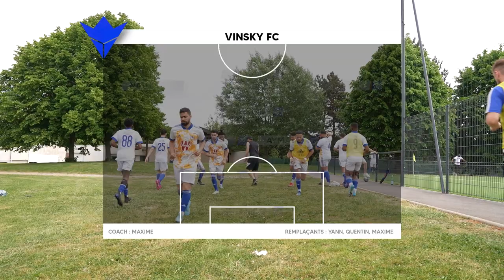IL FAUT QU'ON PASSE DEUXIÈME DANS LES DERNIÈRES JOURNÉES ! (J14 - SAISON 21/22)